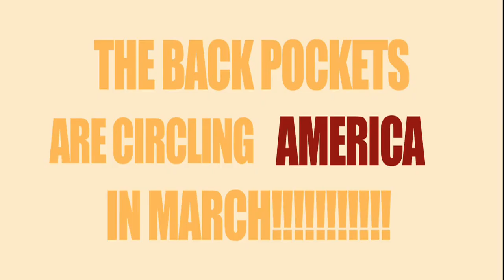Back Pockets discuss their performances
We are currently raising funds to tour the country and make a movie, but we need your help!!